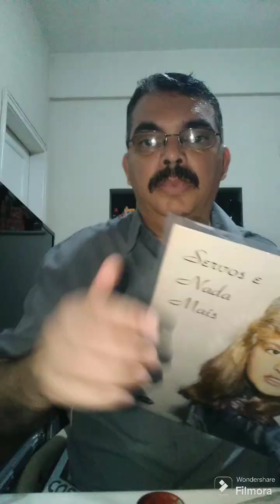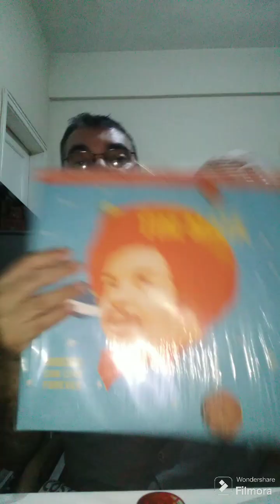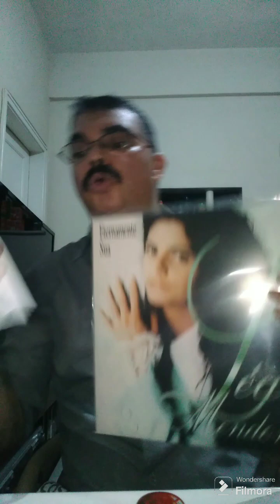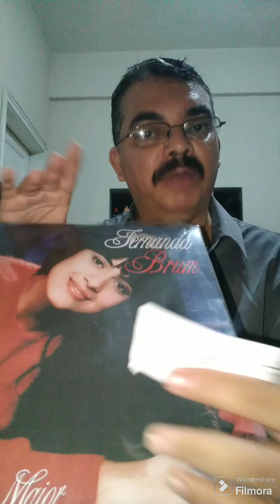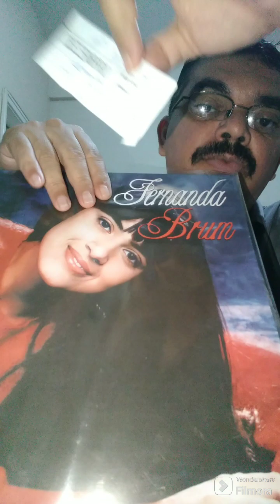lista dos grandes Ganhadores de Marco 2024 veja se o seu nome está na lista e parabéns ganhadores